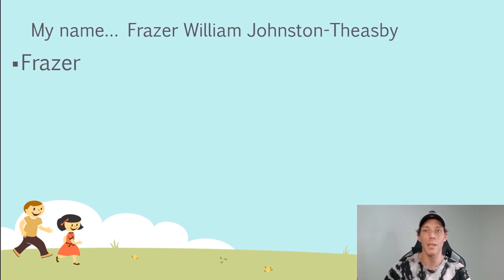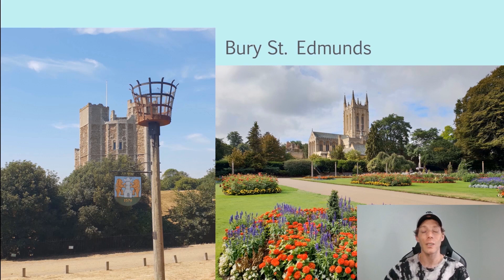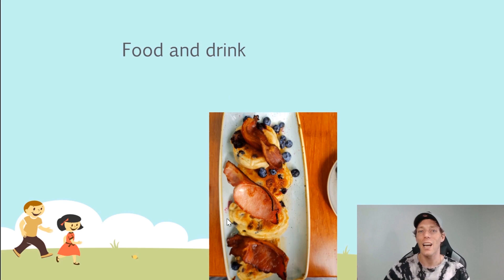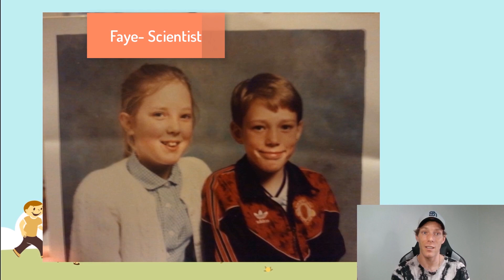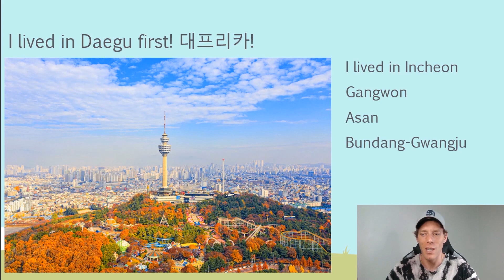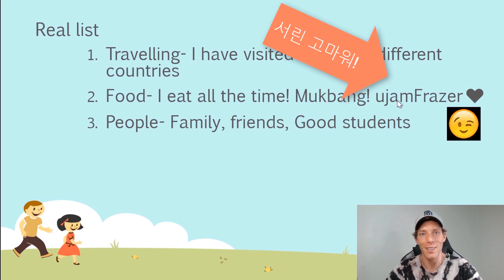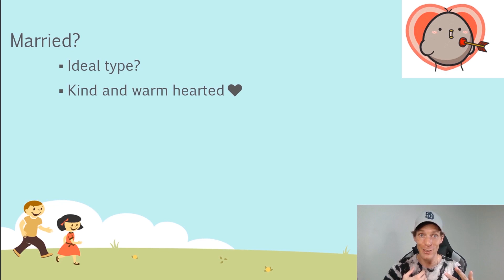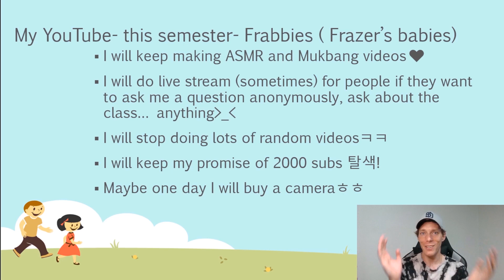Frazer's introduction video 개강 - Name♥ Ideal type♥ MBTI♥ Baby Frazer- LAST HUFS VIDEO on YouTube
This is the final HUFS English class video I will upload here. The university uses another site now.

This video is a personal introduction to Frazer as part of the second semester at HUFS. I have used lots of things from the first semester and added a few other things too.

I have included all the things that you might want to know about me in the video. Plus lots of other questions I usually get asked on the first day of the semester.

Take care and have a lovely day everyone♥ Including Frabbies ♥♥
Chapters
0:00 introduction
0:27 greeting
0:54 my name origin
1:46 Where am I from
2:39 My hometown and current area
3:41 UK weather and foods
6:43 Where I live and house
7:22 My family
8:01 Baby Frazer
9:46 MBTI
10:47 My first place in Korea
11:47 What i did summer 2020
12:47 What I love♥
15:00 Married and Ideal type♥
17:30 Why I did Youtube, subs and will I continue?
18:22 My promise and good-bye!